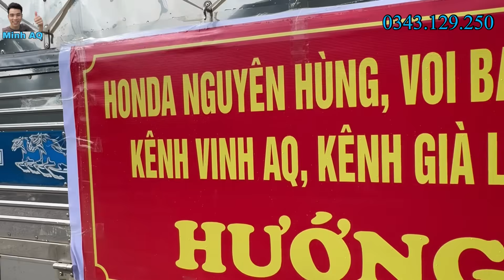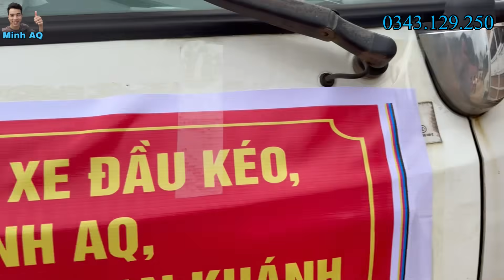Minh AQ Trao Tặng 1 Cây Cầu Dân Sinh Cho Bà Con Bảo Lạc - Cao Bằng | Giúp Các Hộ Dân Không Bị Cô Lập